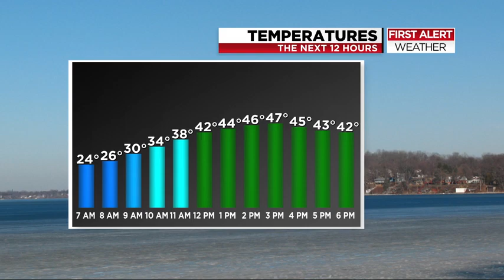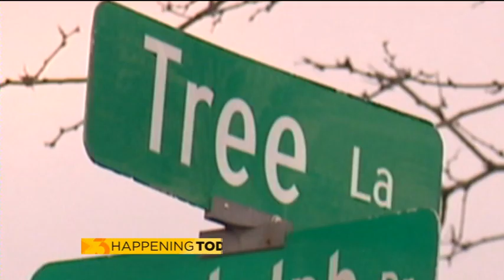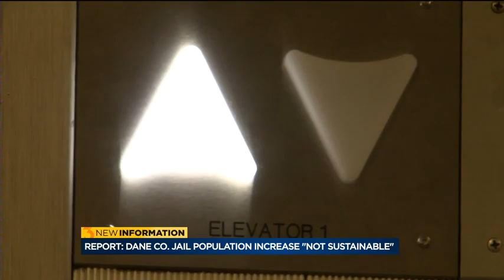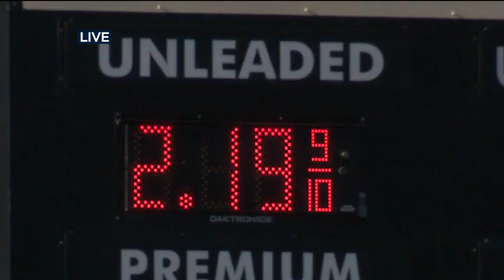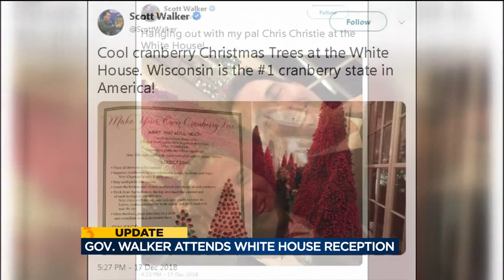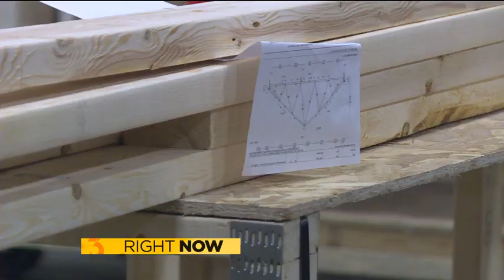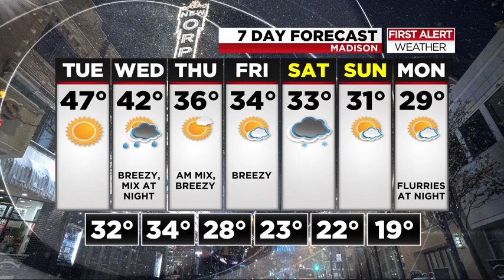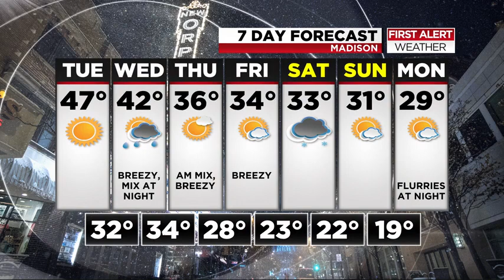News 3 This Morning: December 18, 2018